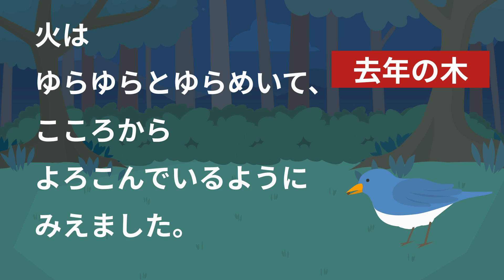【朗読】新美南吉『去年の木』目と耳で味わう名作【青空文庫】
新美南吉の世界を、映像とテキストに声と音楽を乗せてお届け！
本日の作品は『去年の木』　英語字幕付
聞くだけでも、見るだけでも楽しめるように作成しています。

0:00 オープニング
0:22 本編『去年の木』
3:31 エンディング

※作品は青空文庫の原文を使用しています。

【新美 南吉（にいみ なんきち）】

新美 南吉は、大正2年生まれの日本の児童文学作家。 愛知県半田市出身。
18歳で上京し、北原白秋の門下で童謡誌『チチノキ』の同人に。
ついで、鈴木三重吉主宰の雑誌『赤い鳥』に童話作品を次々に発表。

代表作は『ごん狐』（1932年）

結核により29歳の若さで亡くなったため、作品数は多くない。
童話の他に童謡、詩、短歌、俳句、戯曲も残した。

新美南吉をもっと知りたい方は、こちらをどうぞ
『素顔の新美南吉 避けられない死を前に』斎藤卓志